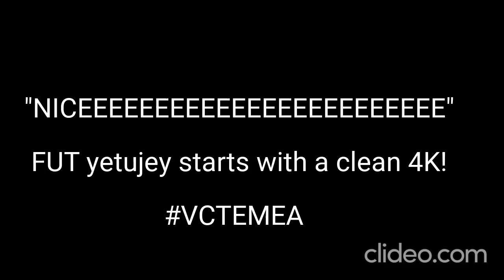VCT EMEA Playoffs stage 2 day 2 week 4 insane plays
Full match :

Toper Bagsik #8464